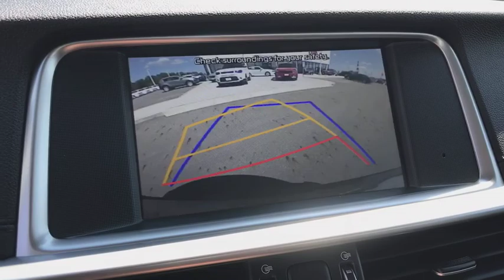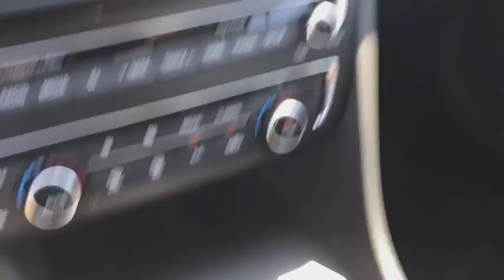2019 KIA OPTIMA Columbus, Lancaster, Logan, Newark, Chillicothe, OH L19090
EBONY BLACK New 2019 KIA OPTIMA available in Columbus, Ohio at Matt Taylor Kia. Servicing the Lancaster, Logan, Newark, Chillicothe, OH area.